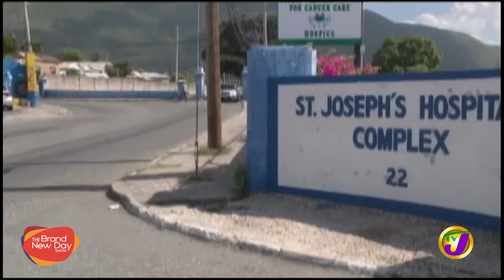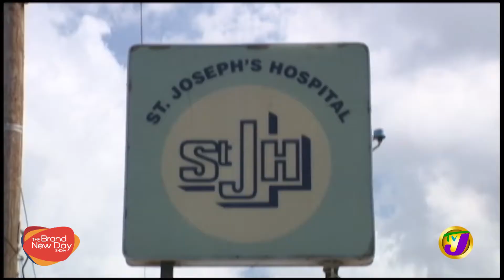TheBND | Caribbean Update | Talk Show- Curacao || Part- 2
Merietza Haakmat presents:

 🔸Fashion and Beauty wiyh Moda Mr and Miss exclusive
🔸Paris Haute Couture
🔸Spotlight
🔸Caribbean Update